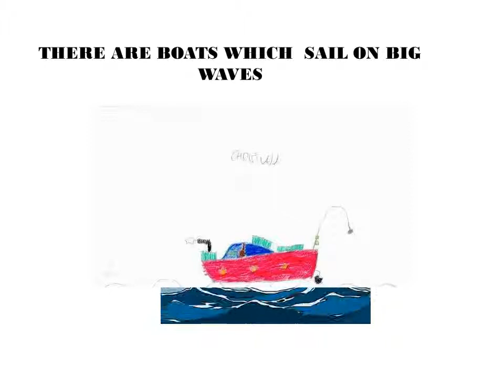POZZUOLI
a.s. 2016/2017 classe quarta